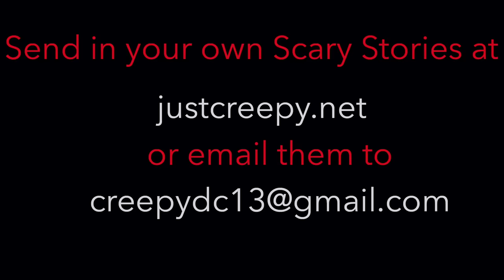Scary Stories For Sleep, Relaxing, or When You're Stuck at Home | 12 Hours Compilation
This is a Huge Scary Stories Compilation | For Sleep, Relaxing, or When You're Stuck at Home | 12+ Hours

►F.M. Gomez. (Authors book below)
►Kurt
►Holy Satan
►Addie

TrueScaryStories Scary Stories to fall asleep to, Scary Stories that will keep you up at night